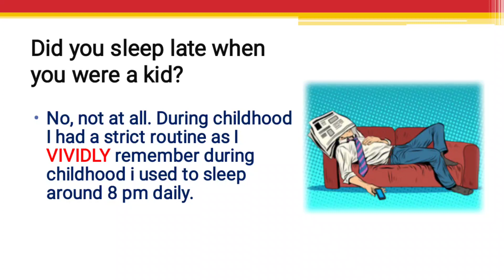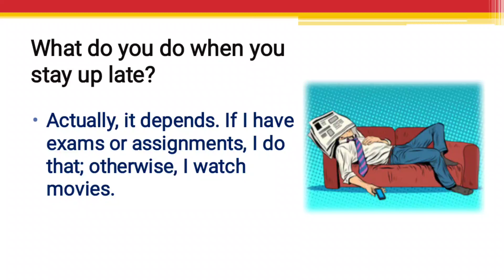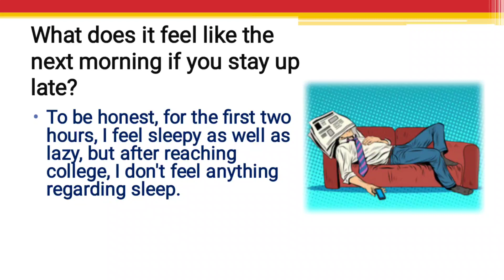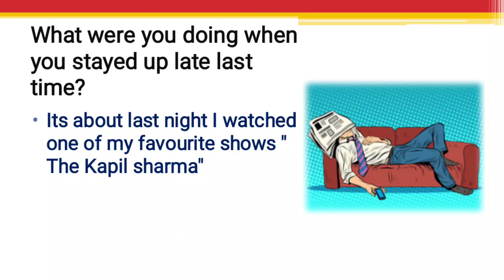Speaking Part 1 Staying Up Late | Latest Introductory Part | Jan To April 2023 | IELTS Speaking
Speaking Part 1 Staying Up late | Latest  Introductory Part |  Jan To April 2023 | IELTS Speaking Sample

DIGITAL IELTS